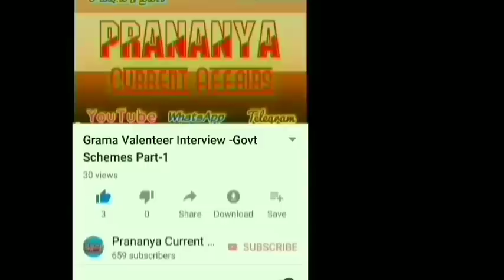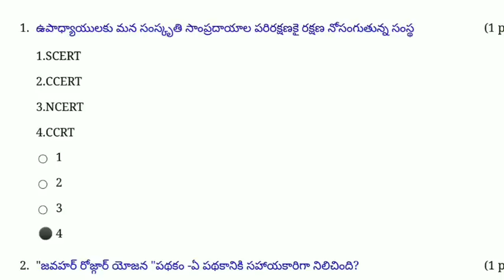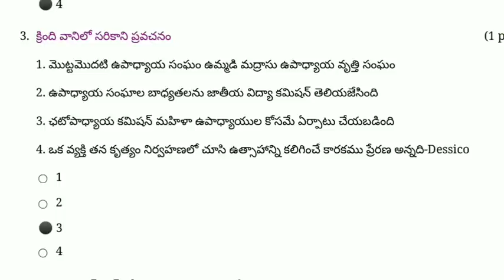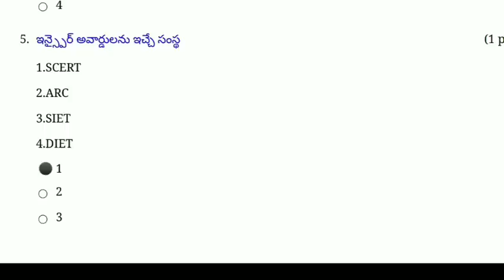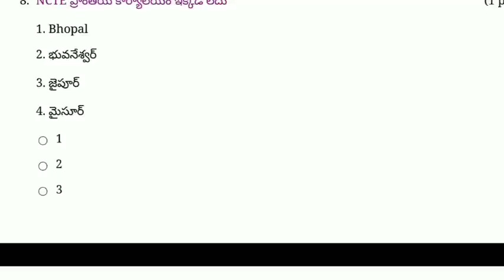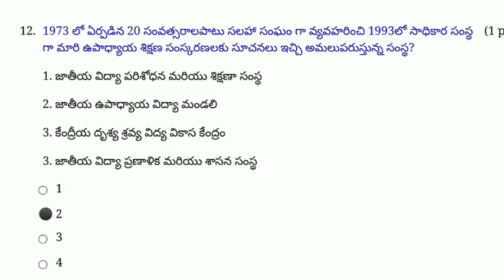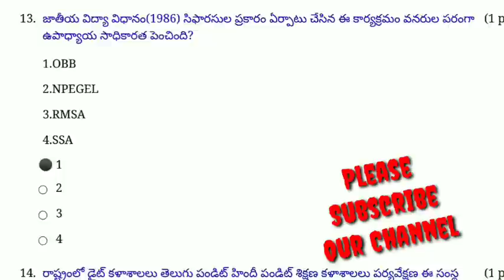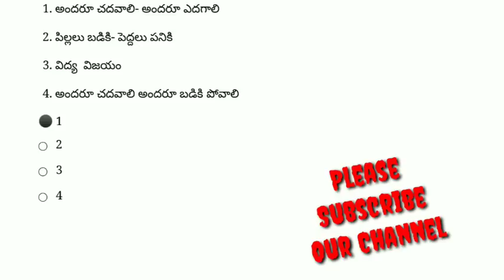Data Processing secretary- విద్య - ఉపాధ్యాయ సాధికారత- క్విక్ రివిజన్ 4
*💐 ప్రణన్య Current Affairs💐*

Dear Group members..

ఈ నెల సెప్టెంబర్ 8న జరగబోయే వార్డు ఎడ్యుకేషన్ మరియు డేటా ప్రాసెసింగ్ సెక్రెటరీ కి సంబంధించి... విద్యా దృక్పథాలు (perspective in education) క్విక్ రివిజన్ వీడియోలు ఈ క్రింది లింక్ ను క్లిక్ చేసి చూడండి.

మీ మిత్రులకు కూడా షేర్ చేయండి.

(1). భారతీయ విద్యా విధానం

(2). చట్టాలు -హక్కులు

(3). వర్థమాన భారతదేశంలో విద్య

(4). ఉపాధ్యాయ సాధికారత

(5). జాతీయ విద్యా ప్రణాళిక చట్రం-2005

మీరు చూడండి. మీ మిత్రులకు షేర్ చేయండి
సదా మీ విజయాన్ని కాంక్షించే..
మీ... రాజేష్. వి✍